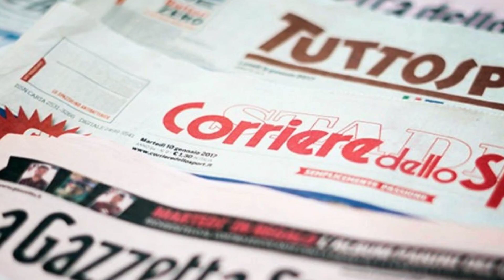CLAMOROSA NOTIZIA: L'Inter sta fallendo! Ma vediamo il perchè...